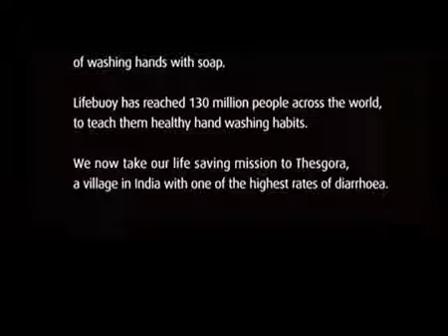Help a Child reach 5 - දරුවන්ට අවුරුදු 05 ට එන්න ඉඩ දෙන්න